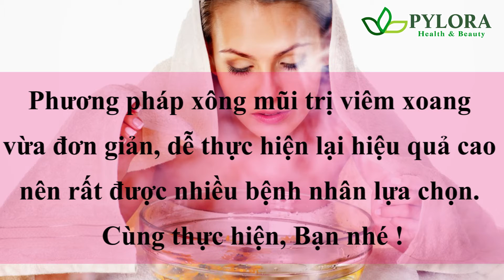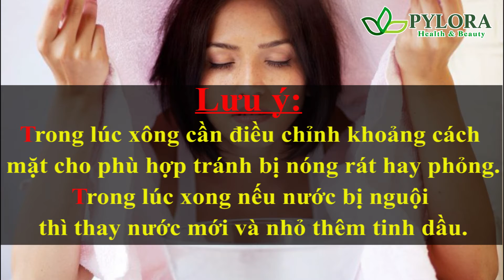[PYLORA]-PHƯƠNG PHÁP XÔNG MŨI TRỊ VIÊM XOANG BẰNG TINH DẦU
Chào bạn !

Phương pháp xông mũi trị viêm xoang vừa đơn giản, dễ thực hiện lại hiệu quả cao nên rất được nhiều bệnh nhân lựa chọn. Vậy thực hiện phương pháp như thế nào đúng cách để đạt hiệu quả tốt nhất, cùng tham khảo các Bạn nhé!